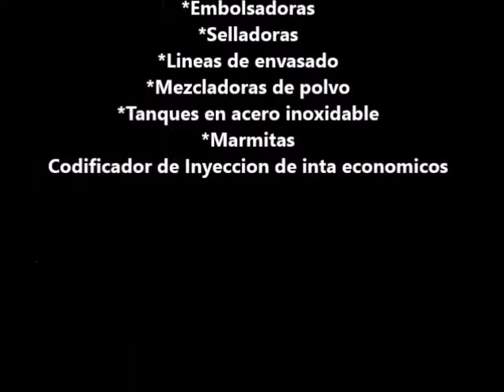Bascula multicabezal dusificando queso rayado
nuestros teléfonos son:
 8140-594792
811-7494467